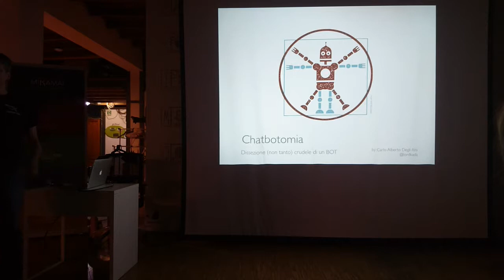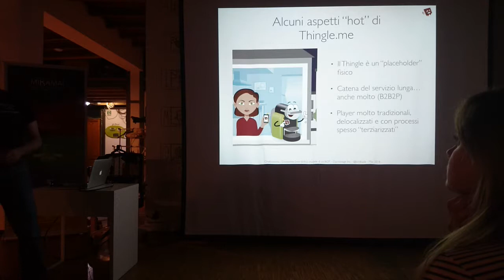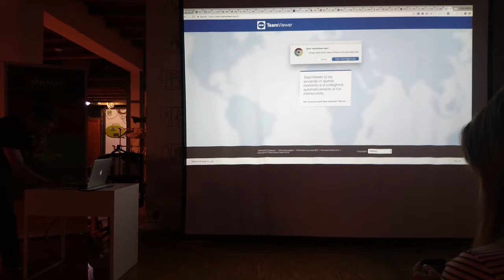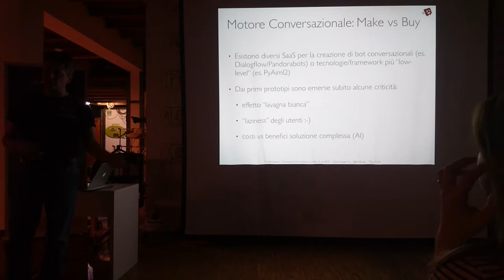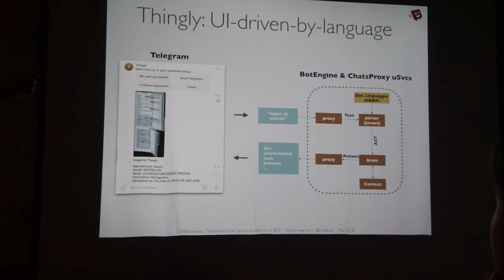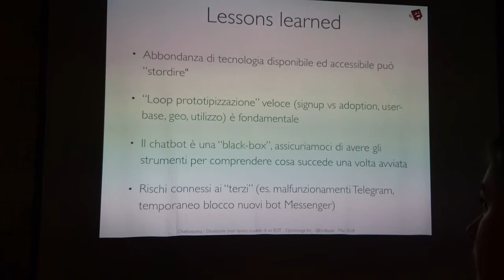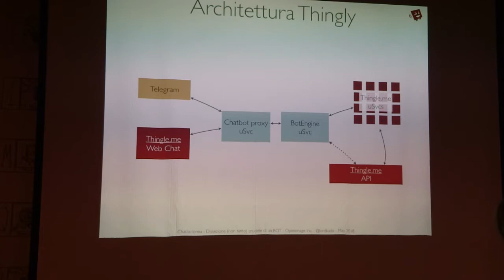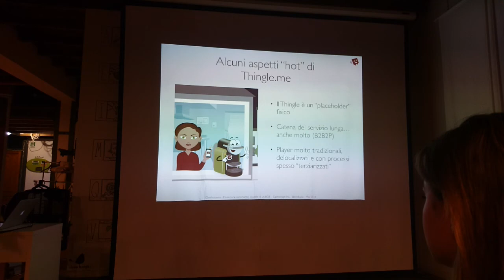Meetup 2018-05-31 - Chatbotomia: una dissezione (non tanto) crudele di un bot,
di Carlo Alberto Degli Atti (Thingler). Abbiamo affrontato più volte il tema dei chatbot per l'Internet of Things, in modo forse più teorico che concreto. Questa volta superiamo la barriera tra desideri e realtà e vediamo l'esperienza dell'ideazione, dello sviluppo e del lancio di Thingly, un bot che rende un po' più semplice la nostra vita con gli elettrodomestici. E' una storia di sfide e complessità a 360°, tecnologiche e solo.